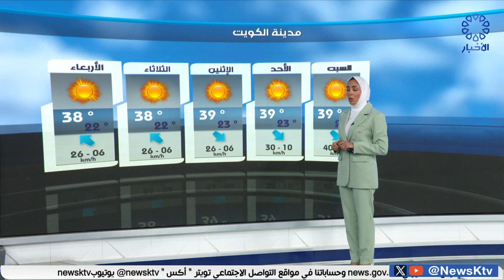طقس حار والرياح شمالية غربية خفيفة إلى معتدلة السرعة